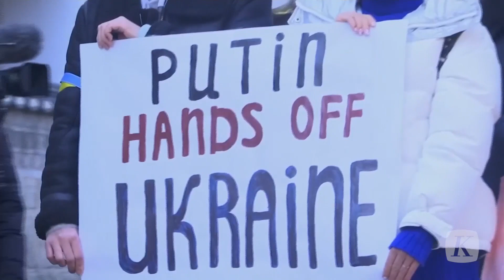Warga Turun ke Jalan Memprotes Invasi Rusia ke Ukraina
Unjuk rasa menentang invasi Rusia ke Ukraina terus bermunculan di sejumlah negara. Di Melbourne Australia dan Seoul Korea Selatan, ratusan orang turun ke jalan, meminta Rusia menghentikan serangan terhadap Ukraina.